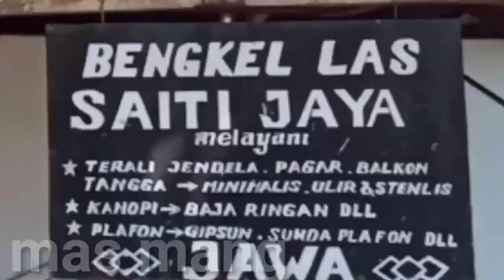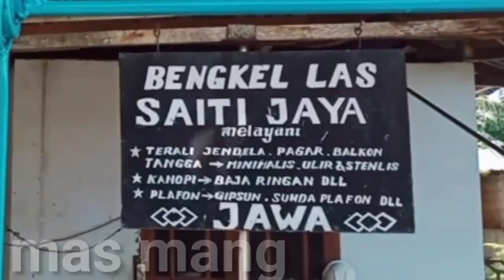cara membuat ayunan anak Tk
cara membuat ayunan part dua agar Vidio yang sebelum nya menjadi lengkap dari awal sampai selesai sekian dan terimakasihayunan anak tk